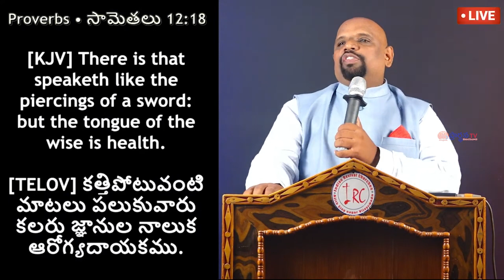03 01 24 sudhakar paul gaaru